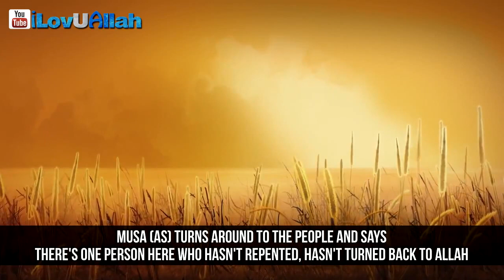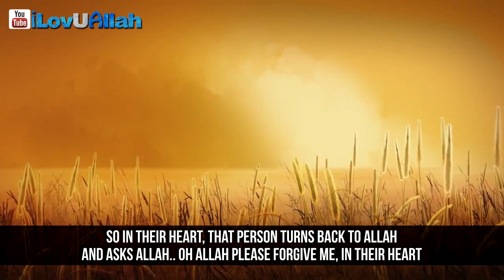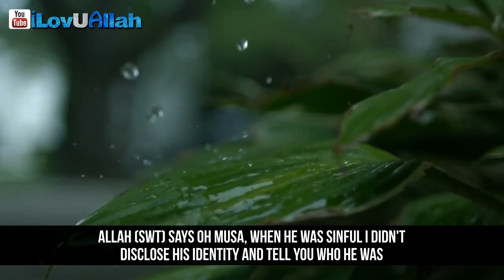Dua of Musa For Rain ᴴᴰ | Story Of Repentance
Dua of Musa for rain, a powerful story of repentance told by Abdul Nasir Jangda at the time of Musa (as) when there was a drought and their dua was not getting accepted..